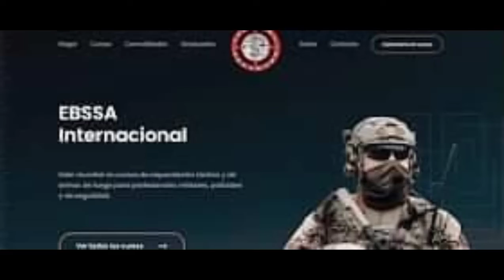Sedena Hack Reveals Russians Trained Sierra Cartel